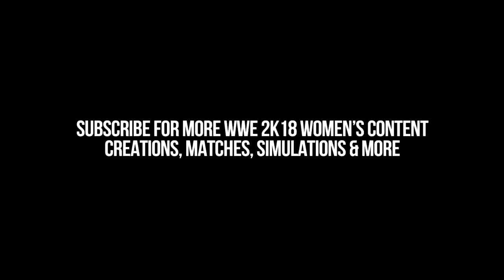WWE Clash of Champions 2016: Sasha Banks Vs Bayley Vs Charlotte